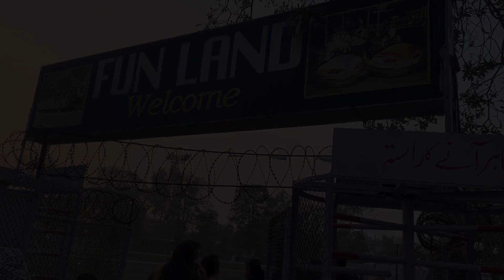علامہ اقبال کے مجسمے کی اصل حقیقت | Gulshan Iqbal Park Lahore| Hina and Ahmed Vlogs | Pakistan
Hina's Snapchat: iamhinamalik2222

Ahmed's Snapchat: syedahmedshahza

Music used in this video is downloaded from Youtube Library.